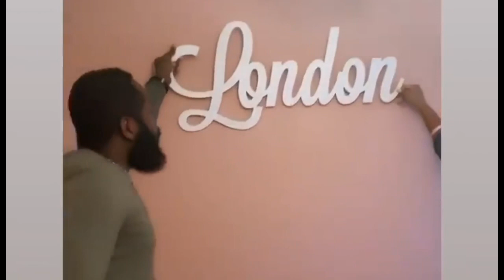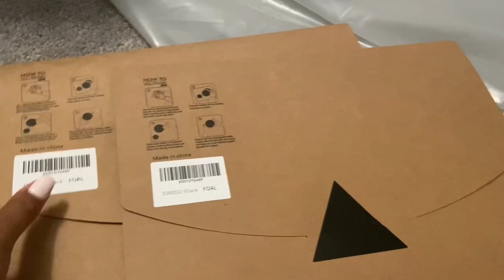NURSERY ROOM TOUR IN PROGRESS| HOME DEPOT RUN| BABY GIRL NURSERY PROJECT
Nursery vlog in progress!!! Hey y’all I want led to post an update on baby girl’s nursery.. London is loved already! I hope you enjoy it! We will post a part 2 once it’s all complete!! I appreciate all the love and support!!💕💕💕

Items ListedBelow:

White Crib

wooden baby name Sign:

wooden Changing table topper:

Peel and stick Triangles:

Gold Circle Mirror:

Pink Velvet Hangers:

Baby closet size dividers:

changing pad for table top:

Grey nursing Rocking chair: